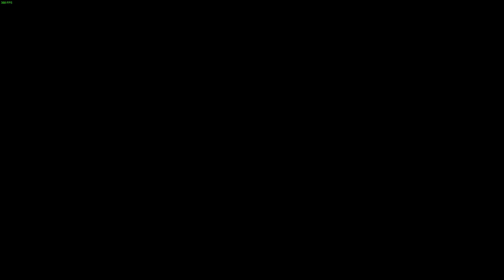Action Henk - ''Smooth Swinging'' in 15.82 - Rank 1 WORLD RECORD!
Been back and playing Action Henk again the past few weeks. Starting playing this map because there were new strats that I didn't do, so I was determined to get a PB. I was getting lots of good runs, but they all would end in the middle or the double hook on the ending. I was absolutely blown away when I got the last 2 hooks on this run, I thought for sure I was going to smash into the wall, but for the love of god I didn't and I smashed my time.

I have no way to edit videos right now, so for the mean time I will have to upload straight clips. I'm working on getting Sony Vegas again though.

I beat the old world record by .12 which was held by Activy.